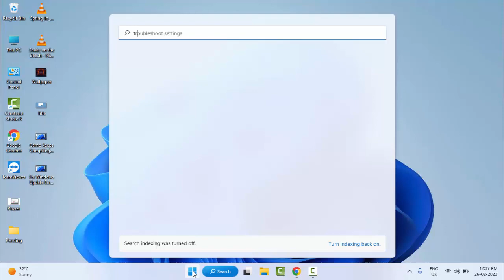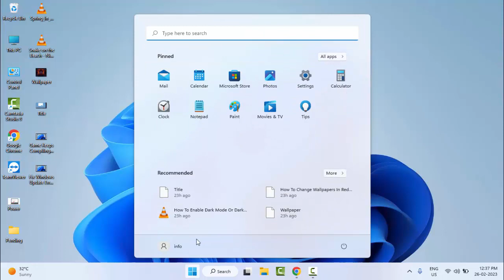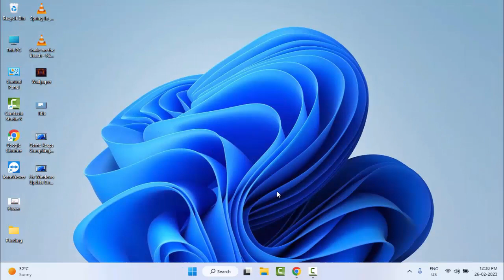Fix Microsoft App Error 0x80860010 Something Went Wrong On Your PC And Laptop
In this Tutorial I will show you, Fix Microsoft App Error 0x80860010 Something Went Wrong On Your PC And Laptop.